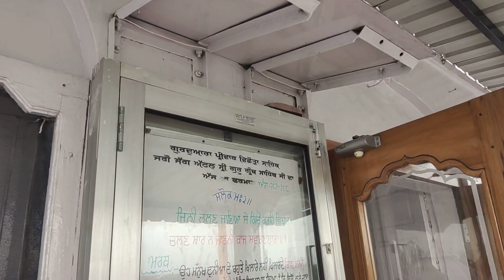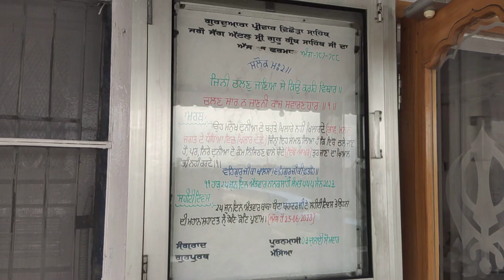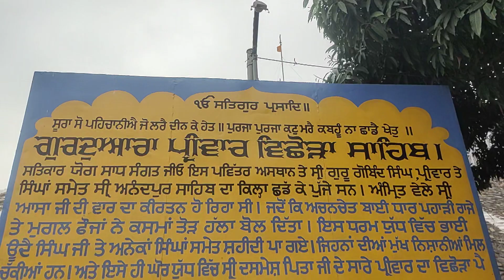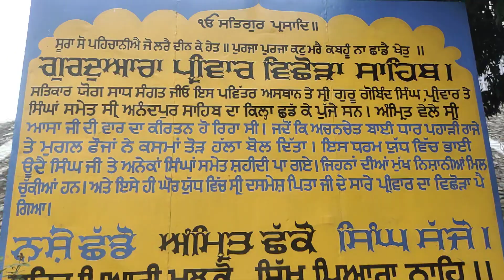ਗੁਰੂਦੁਆਰਾ ਪ੍ਰੀਵਾਰ ਵਿਛੋੜਾ ਸਾਹਿਬ ਸਰਸਾ ਨੰਗਲ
ਗੁਰਦੁਆਰਾ ਪਰਿਵਾਰ ਵਿਛੋੜਾ ਪਾ: ਦਸਵੀ (ਰੋਪੜ)
ਗੁਰਦੁਆਰਾ ਪਰਿਵਾਰ ਵਿਛੋੜਾ, ਸਾਹਿਬੇ ਕਮਾਲ ਗੁਰੂ ਗੋਬਿੰਦ ਸਿੰਘ ਜੀ ਦੇ ਪਰਿਵਾਰ ਦੇ ਵਿਛੜਨ ਦੀ ਯਾਦ ਵਿੱਚ ਸ਼ੁਭਾਇਮਾਨ ਹੈ। ਅਨੰਦਪੁਰ ਸਾਹਿਬ ਨੂੰ ਛੱਡਣ ਉਪਰੰਤ 5/6 ਦਸੰਬਰ, 1705 ਈ: ਨੂੰ ਗੁਰੂ ਗੋਬਿੰਦ ਸਿੰਘ ਜੀ ਆਪਣੇ ਪਰਿਵਾਰਕ ਮੈਂਬਰਾਂ ਤੇ ਪਿਆਰੇ ਗੁਰਸਿੱਖਾਂ ਸਮੇਤ ਸਰਸਾ ਨਦੀ ਦੇ ਕਿਨਾਰੇ ਪੜ੍ਹਾ ਕਰਕੇ ਨਿਤਨੇਮ ਕਰ ਰਹੇ ਸਨ ਕਿ ਵੈਰੀ ਦਲਾਂ ਨੇ ਸਭ ਕਸਮਾਂ ਭੁਲਾ ਕੇ ਹਮਲਾ ਕਰ ਦਿਤਾ। ਇਕ ਪਾਸੇ ਵੈਰੀ ਦਾ ਟਿੱਡੀ ਦਲ ‘ਤੇ ਦੂਸਰੇ ਪਾਸੇ ਸੂਕਦੀ ਬਰਸਾਤੀ ਸਰਸਾ ਨਦੀ ਤੇ ਵਿਚਕਾਰ ਗਿਣਤੀ ਦੇ ਕੁੱਝ ਸਿੰਘ। ਗੁਰੂ ਜੀ ਨੇ ਖਾਲਸਾ ਫ਼ੌਜ ਨੂੰ ਦੋ ਹਿੱਸਿਆ ਵਿੱਚ ਵੰਡਿਆ, ਇਕ ਦੁਸ਼ਮਣ ਦਲਾਂ ਨੂੰ ਰੋਕਣ ਵਾਸਤੇ ਤੇ ਦੂਸਰੀ ਸਰਸਾ ਨਦੀ ਪਾਰ ਕਰਨ ਲਈ। ਇਸ ਅਸਥਾਨ ‘ਤੇ ਦੁਸ਼ਮਣ ਦਲਾਂ ਦਾ ਮੁਕਾਬਲਾ ਕਰਦੇ ਹੋਏ ਕੁੱਝ ਸਿੰਘ ਸ਼ਹੀਦ ਹੋ ਗਏ। ਗੁਰੂ ਗੋਬਿੰਦ ਸਿੰਘ ਜੀ, ਵੱਡੇ ਸਾਹਿਬਜ਼ਾਦੇ ਤੇ ਕੁੱਝ ਸਿੰਘ ਚਮਕੌਰ ਸਾਹਿਬ ਵੱਲ ਅਤੇ ਮਾਤਾ ਗੁਜਰੀ ਤੇ ਛੋਟੇ ਸਾਹਿਬਜ਼ਾਦੇ ਗੁਰੂ-ਘਰ ਦੇ ਰਸੋਈਏ ਗੰਗੂ ਬ੍ਰਾਹਮਣ ਨਾਲ ਮਰਿੰਡੇ ਨੂੰ ਚਲੇ ਗਏ। ਸਰਸਾ ਨਦੀ ‘ਤੇ ਗੁਰੂ-ਘਰ ਦਾ ਬਹੁਤ ਸਾਰਾ ਜਾਨੀ ਤੇ ਮਾਲੀ ਨੁਕਸਾਨ ਹੋਇਆ।

ਪਰਿਵਾਰ ਵਿਛੋੜੇ ਦੇ ਸਥਾਨ ‘ਤੇ ਪ੍ਰੇਮੀ ਗੁਰਸਿੱਖਾਂ ਨੇ ਯਾਦਗਾਰੀ ਗੁਰਦੁਆਰੇ ਦੀ ਸਥਾਪਨਾ ਕਰਵਾਈ। ਗੁਰਦੁਆਰਾ ਸਾਹਿਬ ਦੀ ਚਾਰ ਮੰਜਲਾਂ ਸੁੰਦਰ ਇਮਾਰਤ ‘ਤੇ ਝੂਲਦਾ ਕੇਸਰੀ ਪਰਚਮ ਦੂਰ ਤੋਂ ਦਿਖਾਈ ਦਿੰਦਾ ਹੈ। ਗੁਰਦੁਆਰਾ ਸਾਹਿਬ ਦੀ ਆਧੁਨਿਕ ਆਲੀਸ਼ਾਨ ਇਮਾਰਤ 1970 ਈ: ਵਿਚ ਸੰਪੂਰਨ ਹੋਈ। ਇਸ ਇਤਿਹਾਸਕ ਅਸਥਾਨ ਦਾ ਪ੍ਰਬੰਧ ਪਹਿਲਾਂ ਬਾਬਾ ਅਜੀਤ ਸਿੰਘ ਪਰਿਵਾਰ ਵਿਛੋੜਾ ਵਾਲੇ ਕਰਦੇ ਸਨ। 14 ਮਈ, 1988 ਈ: ਉਨ੍ਹਾਂ ਨੇ ਪ੍ਰਬੰਧ, ਸ਼੍ਰੋਮਣੀ ਗੁ: ਪ੍ਰ: ਕਮੇਟੀ ਨੂੰ ਸੌਂਪ ਦਿਤਾ। ਹੁਣ ਪ੍ਰਬੰਧ, ਸ਼੍ਰੋਮਣੀ ਗੁ:ਪ੍ਰ:ਕਮੇਟੀ, ਮੈਨੇਜਰ ਤਖ਼ਤ ਸ੍ਰੀ ਕੇਸਗੜ੍ਹ ਸਾਹਿਬ ਰਾਹੀਂ ਕਰਦੀ ਹੈ।

ਇਸ ਇਤਿਹਾਸਕ ਅਸਥਾਨ ‘ਤੇ ਹਰ ਸਾਲ ਦਸੰਬਰ ਦੇ ਮਹੀਨੇ ਜੋੜ-ਮੇਲਾ ਮਨਾਇਆ ਜਾਂਦਾ ਹੈ। ਇਹ ਪਾਵਨ ਇਤਿਹਾਸਕ ਅਸਥਾਨ ਪਿੰਡ ਸਰਸਾ ਨੰਗਲ, ਤਹਿਸੀਲ ਅਨੰਦਪੁਰ ਸਾਹਿਬ, ਜ਼ਿਲ੍ਹਾ ਰੋਪੜ ਵਿਚ, ਰੋਪੜ ਸ਼ਹਿਰ ਤੋਂ 12 ਕਿਲੋਮੀਟਰ ਦੂਰ, ਸਰਸਾ ਨਦੀ ਤੋਂ ਕੇਵਲ 300 ਮੀਟਰ ਦੀ ਵਿੱਥ ‘ਤੇ ਰੋਪੜ-ਅਨੰਦਪੁਰ ਸਾਹਿਬ ਰੋਡ ‘ਤੇ ਸਥਿਤ ਹੈ। ਯਾਤਰੂਆਂ ਦੀ ਟਹਿਲ-ਸੇਵਾ ਵਾਸਤੇ ਲੰਗਰ-ਪ੍ਰਸ਼ਾਦਿ ਦਾ ਵਧੀਆ ਪ੍ਰਬੰਧ ਹੈ। ਯਾਤਰੂਆਂ ਦੀ ਰਹਾਇਸ਼ ਵਾਸਤੇ 15 ਕਮਰੇ ਬਣੇ ਹੋਏ ਹਨ।

ਭੰਗਾਣੀ ਦੇ ਯੁੱਧ ਵਿੱਚ ਜਿੱਤ ਪ੍ਰਾਪਤ ਕਰਨ ਮਗਰੋਂ ਗੁਰੂ ਜੀ ਅਨੰਦਪੁਰ ਆ ਗਏ । ਮੁਗਲ ਹੁਕਮਰਾਨ ਅਤੇ ਪਹਾੜੀ ਰਾਜੇ ਗੁਰੂ ਜੀ ਪਾਸੋਂ ਲਗਾਤਾਰ ਜੰਗਾਂ ਹਾਰ ਰਹੇ ਸਨ । ਬਾਦਸ਼ਾਹ ਔਰੰਗ- ਜੇਬ ਨੇ ਦਿੱਲੀ ਤੋਂ ਸੱਯਦ ਖਾਨ ਦੀ ਕਮਾਂਡ ਥੱਲੇ ਭਾਰੀ ਫੌਜ ਅਨੰਦਪੁਰ ਕਿਲੇ ਵੱਲ ਗੁਰੂ ਸਾਹਿਬ ਉੱਤੇ ਹਮਲਾ ਕਰਨ ਲਈ ਰਵਾਨਾ ਕਰ ਦਿੱਤੀ । ਰਸਤੇ ਵਿੱਚ ਸਰਹਿੰਦ ਤੋਂ ਸੂਬੇਦਾਰ ਦੇ ਮੁਗਲ ਫ਼ੌਜੀ ਦਸਤੇ ਅਤੇ ਪਹਾੜੀ ਰਾਜੇ ਵੀ ਸ਼ਾਮਿਲ ਹੋ ਗਏ । ਜੰਗ ਕਰਨ ਸਮੇ ਜਦੋਂ ਮੁਗਲ ਜਰਨੈਲ ਗੁਰੂ ਸਾਹਿਬ ਦੇ ਸਾਹਮਣੇ ਆਇਆ ਤਾਂ ਉਹ ਉਹਨਾਂ ਦਾ ਪ੍ਰਤਾਪ ਦੇਖ ਕੇ ਗੁਰੂ ਜੀ ਦਾ ਮੁਰੀਦ ਹੋ ਗਿਆ ਅਤੇ ਗੁਰੂ ਜੀ ਨਾਲ ਯੁੱਧ ਨਾ ਕਰਨ ਦਾ ਫੈਸਲਾ ਲੈ ਕੇ ਫੌਜ ਦੀ ਕਮਾਂਡ ਤਿਆਗ ਕੇ ਵਾਪਸ ਪਰਤ ਗਿਆ । ਇਸ ਵਾਰ ਵੀ ਗੁਰੂ ਜੀ ਦੀ ਹੀ ਜਿੱਤ ਹੋਈ । ਬਾਦਸ਼ਾਹ ਗੁਰੂ ਜੀ ਵਿਰੁੱਧ ਲੜੀਆਂ ਸਾਰੀਆਂ ਜੰਗਾਂ ਬੁਰੀ ਤਰਾਂ ਹਾਰਨ ਮਗਰੋਂ ਬੌਖਲਾਹਟ ਵਿੱਚ ਆ ਗਿਆ । ਉਸਨੇ ਲਾਹੌਰ, ਕਸ਼ਮੀਰ ਅਤੇ ਸਰਹਿੰਦ ਦੇ ਤਿੰਨੇ ਸੂਬੇਦਾਰਾਂ ਅਤੇ ਪਹਾੜੀ ਰਾਜਿਆਂ ਸਮੇਤ ਅਨੰਦਪੁਰ ਉੱਤੇ 1704 ਈਸਵੀ ਵਿੱਚ ਵੱਡੀ ਫੌਜ ਨਾਲ ਹੱਲਾ ਬਿਲ ਦਿੱਤਾ । ਗੁਰੂ ਜੀ ਦੇ ਸਿੰਘਾਂ ਨੇ ਇਸ ਹਮਲੇ ਨੂੰ ਵੀ ਪਛਾੜ ਦਿੱਤਾ । ਪ੍ਰੰਤੂ ਹਾਰ ਜਾਣ ਪਿੱਛੋਂ ਵੀ ਵਿਰੋਧੀਆਂ ਨੇ ਕਿਲੇ ਦੀ ਘੇਰਾਬੰਦੀ ਨਹੀਂ ਛੱਡੀ । ਉਹ ਰੁਕ - ਰੁਕ ਕੇ ਕਿਲੇ ਉੱਤੇ ਹਮਲਾ ਕਰਦੇ ਰਹੇ । ਉਹਨਾਂ ਨੇ ਕਿਲੇ ਨੂੰ ਜਾਣ ਵਾਲੇ ਸਾਰੇ ਹੀ ਰਸਤੇ ਬੰਦ ਕਰ ਦਿੱਤੇ ਅਤੇ ਕਿਲੇ ਅੰਦਰ ਖਾਣ - ਪੀਣ ਦੇ ਸਾਮਾਨ ਜਾਣ ਉੱਤੇ ਰੋਕ ਲਗਾ ਦਿੱਤੀ । ਇਹ ਸਿਲਸਿਲਾ ਲਗਾਤਾਰ ਕਈ ਮਹੀਨੇ ਚੱਲਦਾ ਰਿਹਾ । ਵਿਰੋਧੀਆਂ ਨੇ ਗੁਰੂ ਜੀ ਵਿਰੁੱਧ ਕਾਮਯਾਬ ਨਾ ਹੁੰਦੇ ਦੇਖ ਕੇ ਇੱਕ ਚਾਲ ਚੱਲੀ । ਉਹਨਾਂ ਨੇ ਔਰੰਗਜੇਬ ਵੱਲੋਂ ਕੁਰਾਨ ਉੱਤੇ ਇੱਕ ਪਰਵਾਨਾ ਲਿਖਵਾ ਕੇ ਗੁਰੂ ਸਾਹਿਬ ਵੱਲ ਭੇਜਿਆ । ਪਹਾੜੀ ਰਾਜਿਆਂ ਨੇ ਆਪਣੇ ਵੱਲੋਂ ਵੱਖਰੇ ਪਰਵਾਨੇ ਵਿੱਚ ਗਊ ਦੀਆਂ ਸੌਹਾਂ ਖਾਧੀਆਂ । ਵਿਰੋਧੀਆਂ ਨੇ ਗੁਰੂ ਸਾਹਿਬ ਨੂੰ ਲਿਖਿਆ ਕਿ ਜੇਕਰ ਉਹ ਕਿਲਾ ਛੱਡ ਦਿੰਦੇ ਹਨ ਤਾਂ ਉਹਨਾਂ ਉੱਤੇ ਹਮਲਾ ਨਹੀਂ ਕੀਤਾ ਜਾਵੇਗਾ । ਗੁਰੂ ਜੀ ਵਿਰੋਧੀਆਂ ਦੀ ਇਸ ਚਾਲ ਨੂੰ ਚੰਗੀ ਤਰਾਂ ਜਾਣਦੇ ਸਨ । ਪਰ ਉਹ ਸਿੰਘਾਂ ਦੇ ਜ਼ਿਆਦਾ ਜ਼ੋਰ ਪਾਉਣ ਤੇ ਮੰਨ ਗਏ । ਦਸਮੇਸ਼ ਪਿਤਾ ਜੀ ਨੇ ਦਸੰਬਰ ਮਹੀਨੇ ਦੇ ਤੀਜੇ ਹਫਤੇ ਸੰਨ 1704 ਈਸਵੀ ਨੂੰ ਰਾਤ ਦੇ ਪਹਿਲੇ ਪਹਿਰ ਨੂੰ ਕਿਲਾ ਛੱਡ ਦਿੱਤਾ । ਵਿਰੋਧੀਆਂ ਨੇ ਝੂਠੀਆਂ ਕਸਮਾਂ ਤੋੜਦਿਆਂ ਗੁਰੂ ਜੀ ਤੇ ਪਿੱਠ ਪਿੱਛਿਓਂ ਵਾਰ ਕਰ ਦਿੱਤਾ । ਭਾਰੀ ਬਾਰਸ਼ ਵਿੱਚ ਹਮਲੇ ਦਾ ਮੁਕਾਬਲਾ ਕਰਦੇ ਹੋਏ ਗੁਰੂ ਸਾਹਿਬ ਸਿਰਸਾ ਨਦੀ ਦੇ ਕੰਢੇ ਤੇ ਪਹੁੰਚ ਗਏ । ਉਹ ਦੁਸ਼ਮਣ ਨਾਲ ਲੋਹਾ ਲੈਂਦਿਆਂ ਹੋਇਆਂ ਭਾਰੀ ਮੀਂਹ ਵਿੱਚ ਸਿਰਸਾ ਨਦੀ ਦੇ ਪਾਣੀ ਦੇ ਤੇਜ ਵਹਾਅ ਨੂੰ ਚੀਰਦਿਆਂ ਕੁਝ ਕੁ ਸਿੰਘਾਂ ਨਾਲ ਨਦੀ ਪਾਰ ਕਰ ਗਏ ।

       ਇੱਥੋਂ ਗੁਰੂ ਜੀ ਦਾ ਪ੍ਰੀਵਾਰ ਵਿਛੋੜਾ ਹੋਣ ਦਾ ਆਗਾਜ਼ ਹੋ ਗਿਆ । ਇੱਥੇ ਹੀ ਸਿਰਸਾ ਨਦੀ ਨੂੰ ਪਾਰ ਕਰਦਿਆਂ ਉਹ ਮਾਤਾ ਗੁੱਜਰੀ ਜੀ ਅਤੇ ਆਪਣੇ ਛੋਟੇ ਸਾਹਿਬਜ਼ਾਦਿਆਂ ਤੋਂ ਵਿਛੋੜਾ ਪਾ ਗਏ । ਪਿੱਛੋਂ ਮੁਗਲਾਂ ਨੇ ਮਾਤਾ ਗੁੱਜਰੀ ਅਤੇ ਛੋਟੇ ਸਾਹਿਬਜ਼ਾਦਿਆਂ ਨੂੰ ਗ੍ਰਿਫਤਾਰ ਕਰਕੇ ਲਾਹੌਰ ਠੰਢੇ ਬੁਰਜ ਵਿੱਚ ਕੈਦ ਕਰ ਦਿੱਤਾ ।

    ਮੁਗਲਾਂ ਨੇ ਛੋਟੇ ਸਾਹਿਬਜ਼ਾਦਿਆਂ ਨੂੰ ਜਿਉਂਦਿਆਂ ਨੂੰ ਨੀਂਹਾਂ ਵਿੱਚ ਚਿਣਵਾਕੇ ਸ਼ਹੀਦ ਕਰ ਦਿੱਤਾ ਗਿਆ ਅਤੇ

ਪੋਤਿਆਂ ਦੀ ਸ਼ਹੀਦੀ ਦੀ ਖ਼ਬਰ ਆਪਣੇ ਕੰਨੀਂ ਪੈਦਿਆਂ ਹੀ ਮਾਤਾ ਗੁੱਜਰੀ ਵੀ ਠੰਢੇ ਬੁਰਜ ਵਿੱਚ ਆਪਣੇ ਪ੍ਰਾਣ ਤਿਆਗ ਗਏ ।

 ਇੱਥੋਂ ਗੁਰੂ ਜੀ ਸਿੰਘਾਂ ਸਮੇਤ ਚਮਕੌਰ ਨਗਰ ਪੁੱਜ ਗਏ । ਉਹਨਾਂ ਇੱਥੇ ਚਮਕੌਰ ਦੀ ਕੱਚੀ ਗੜ੍ਹੀ ਵਿੱਚ ਡੇਰੇ ਜਮਾ ਲਏ । ਇੱਥੇ ਗੁਰੂ ਜੀ ਨਾਲ ਉਹਨਾਂ ਦੇ ਵੱਡੇ ਸਾਹਿਬਜਾਦਿਆਂ ਸਮੇਤ ਕੇਵਲ 40 ਸਿੰਘ ਹੀ ਬਚੇ ਸਨ ।

 ਚਮਕੌਰ ਦੀ ਗੜ੍ਹੀ ਦਾ ਯੁੱਧ ਸਿੱਖ ਇਤਿਹਾਸ ਦਾ ਇੱਕ ਨਿਵੇਕਲਾ ਯੁੱਧ ਰਿਹਾ ਹੈ । ਇਸ ਯੁੱਧ ਵਿੱਚ ਉੱਨ੍ਹਾਂ ਨੇ ਦੋ ਵੱਡੇ ਸਾਹਿਬਜ਼ਾਦਿਆਂ ਅਜੀਤ ਸਿੰਘ ਅਤੇ ਜੋਰਾਵਰ ਸਿੰਘ ਸਮੇਤ ਕੇਵਲ 40 ਸਿੰਘਾਂ ਨਾਲ ਲੱਖਾਂ ਦੀ ਗਿਣਤੀ ਵਿੱਚ ਮੁਗਲ ਫੌਜੀਆਂ ਨੂੰ ਮੂੰਹਾਂ ਵਿੱਚ ਉਂਗਲਾਂ ਪਾਉਣ ਲਈ ਮਜਬੂਰ ਕਰ ਦਿੱਤਾ ਸੀ । ਚਮਕੌਰ ਦੀ ਜੰਗ ਵਿੱਚ ਗੁਰੂ ਸਾਹਿਬ ਦੇ ਦੋਵੇਂ ਸਾਹਿਬਜ਼ਾਦੇ ਸਿੰਘਾਂ ਨਾਲ ਲੜਦੇ ਹੋਏ ਸ਼ਹੀਦੀਆਂ ਪਾ ਗਏ ।

ਇਸ ਜੰਗ ਵਿੱਚ ਗੁਰੂ ਜੀ ਆਪਣੇ ਸਾਹਿਬਜ਼ਾਦਿਆਂ ਦੀ ਸ਼ਹੀਦੀ ਉਪਰੰਤ ਸਾਹਬਜਾਦਾ ਅਜੀਤ ਸਿੰਘ ਅਤੇ ਸਾਹਿਬਜ਼ਾਦਾ ਜੁਝਾਰ ਸਿੰਘ ਤੋਂ ਵਿਛੋੜਾ ਪਾ ਗਏ ।